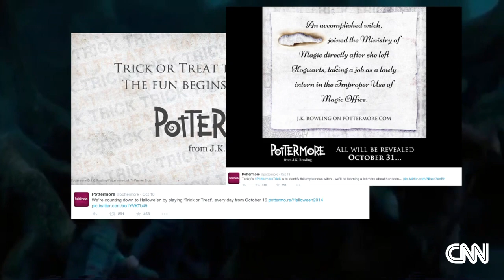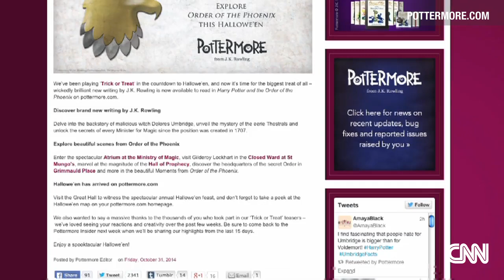Halloween treat for Harry Potter fans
Harry Potter fans got a Halloween treat when author JK Rowling posted a new tale on her website. Mary Moloney explains.